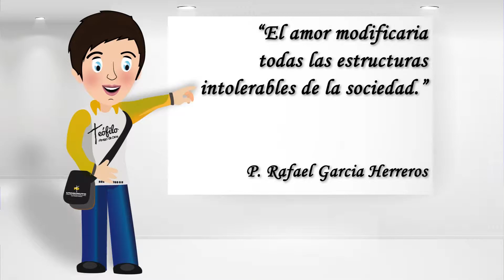El amor modificaria todas las estructuras intolerables de la sociedad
Pastoral - Bienestar Universitario
Minutos de Vida